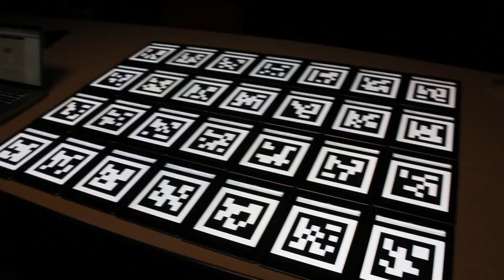Unboxing 50 iPad 2s at Concordia University's Library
The Library Services Fund Committee just bought 50 iPad 2s for Concordia University students to borrow. We're really excited. For more information on where they came from and what they're for, check out my blog post about it: